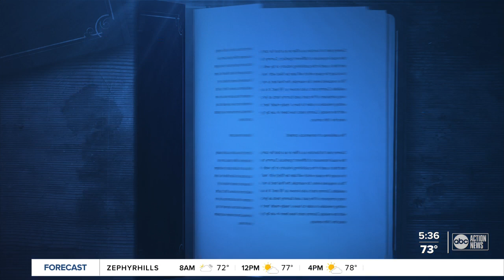Harrison School for the Arts student wins prestigious award